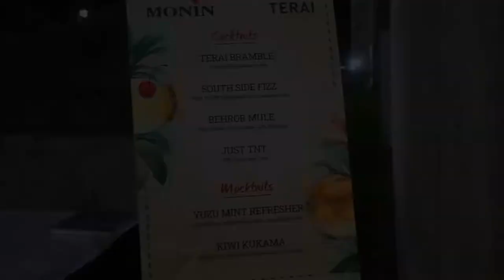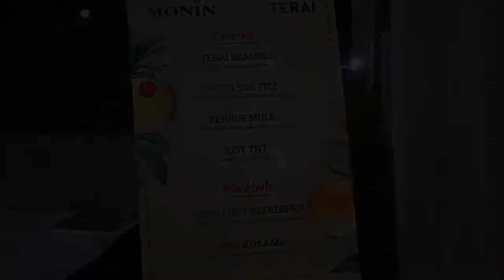Book launch at Alliance Française de Delhi | Indo French chamber of Commerce Inde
An evening to celebrate the love for photography! @indofrenchchamber and @alliancefrdelhi organised an evening to celebrate the recent book launch and exhibition of @emmanuel_lenain  and @raghurai.official “To France / In India” - an elegant depiction of both countries through photography. We were delighted to meet our Delhi members. A special thanks to @loperaindia @moninindia @terai_gin for their support ! @franceinindia